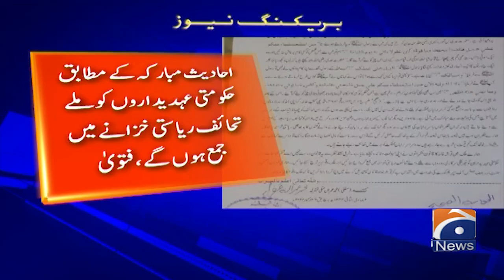Muftis of Jamia Naeemia Lahore has declared the Toshakhana as illegal | Geo News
Muftis of JamiaNaeemia Lahore has declared the Toshakhana as illegal | Geo News
جامعہ نعیمیہ لاہور کے مفتیان نے توشہ خانہ کو غیر شرعی قرار دے دیا